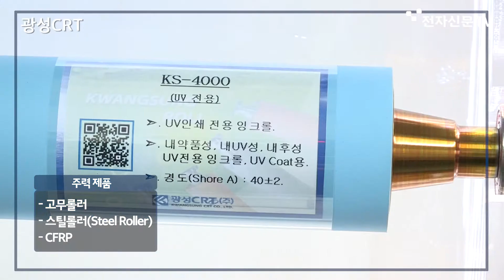[하이테크 新수도 성남] 70년 장수기업, 산업용 롤러 전문 제조 '광성CRT'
성남산업진흥원·성남산업단지관리공단과 함께 마련한 '하이테크 新수도 성남'
성남하이테크밸리 입주사를 비롯한 경기도 성남 내 주요 강소기업들을 소개합니다.
산업용 롤러 전문 제조 기업 '광성CRT'편